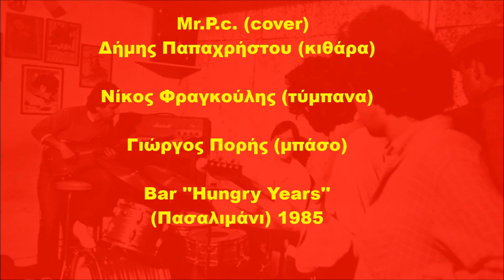Mr. P.c. (cover) Στη μνήμη του Δήμη*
Δήμης Παπαχρήστου (κιθάρα)*
Νίκος Φραγκούλης (τύμπανα)
Γιώργος Πορής (μπάσο)
Bar ''Hungry Years'' Πασαλιμάνι 1985.